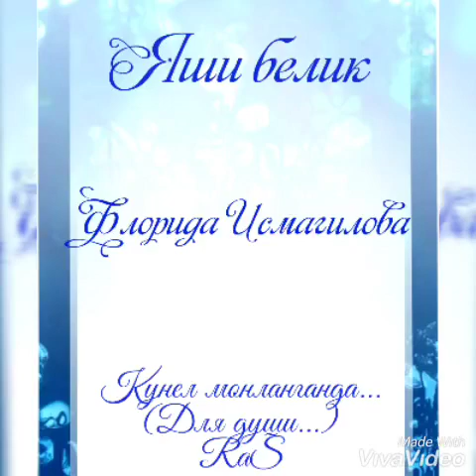Яши белик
Флорида Исмагилова (Для души)